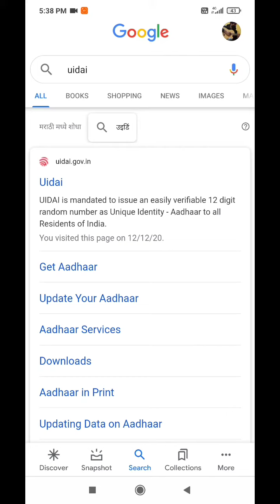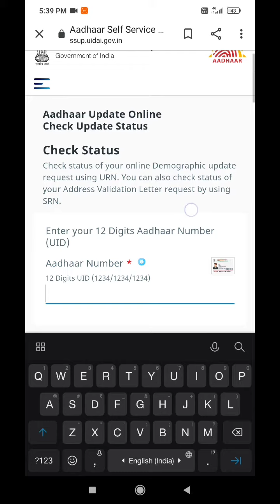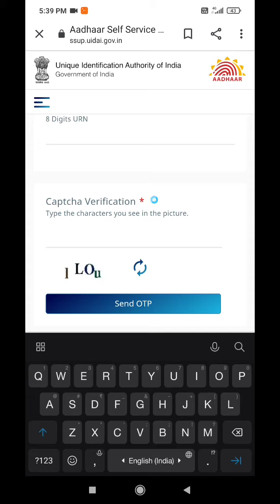How To Check Aadhar Card Update Status Online In mobile | khud check karo Apne phone me